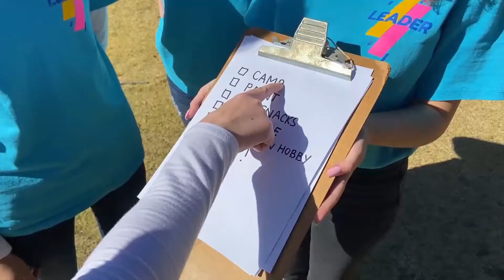Kids Club Online | HELMET OF SALVATION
We are excited to present another Gateway Kids Club Online episode! Where we will be sharing the Name of Jesus with your Kids every Sunday here on our Churches YouTube Chanel!